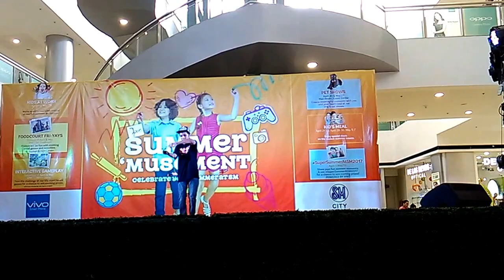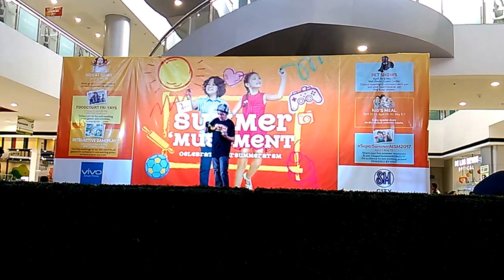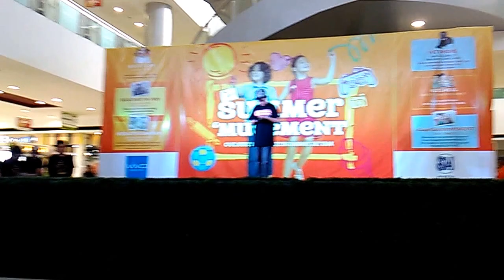FlipSpin Cebu Mini Summer YoYo Contest James De Paz 6th